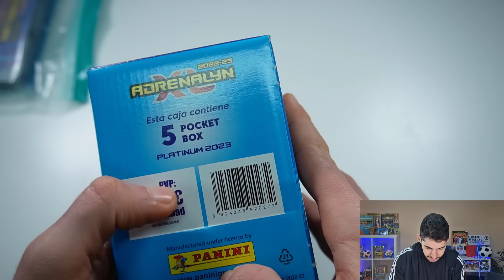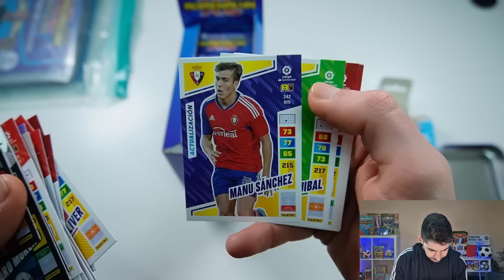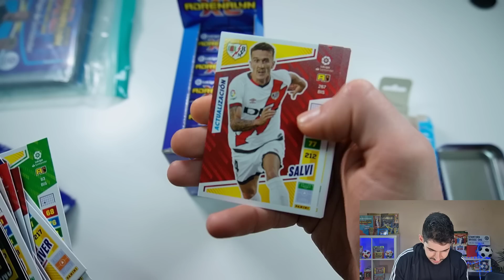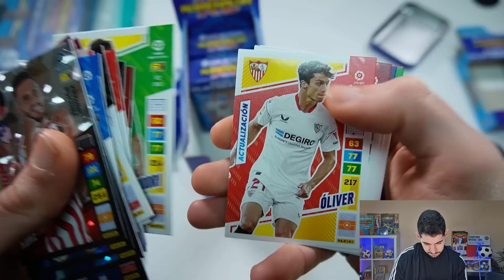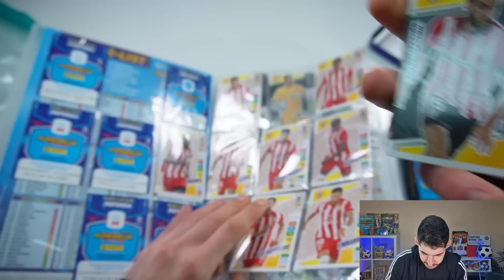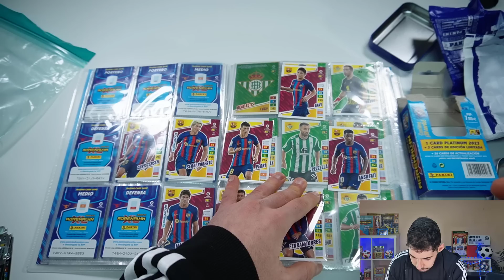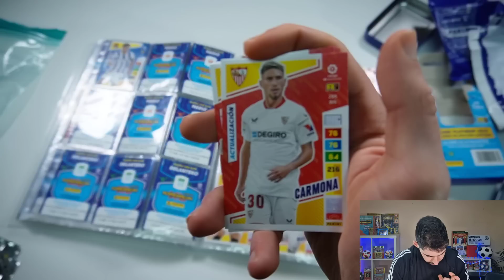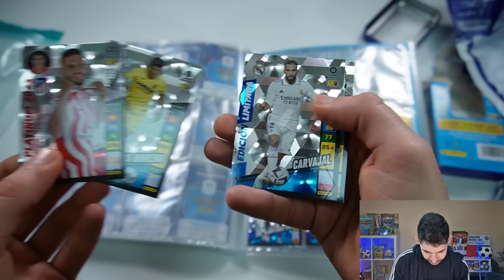POCKET BOX PLATINUM 2023 ADRENALYN XL 2022-23 LIGA SANTANDER